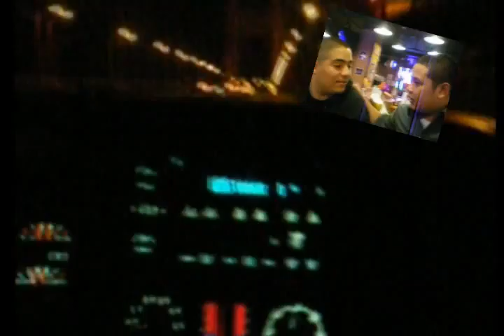SF3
video test